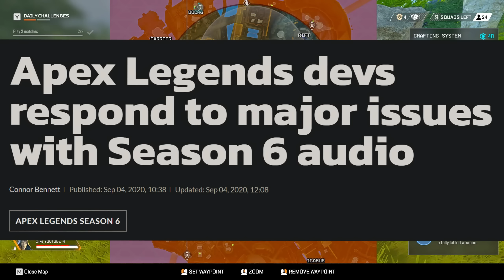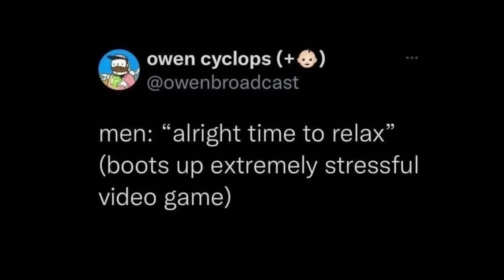Officially It Will Never Get Fixed...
I get the outro memes from the Kings on the ApexOutlands subreddit, so go join it !